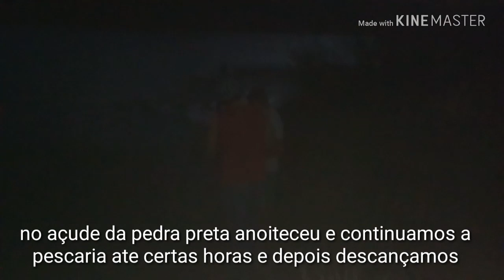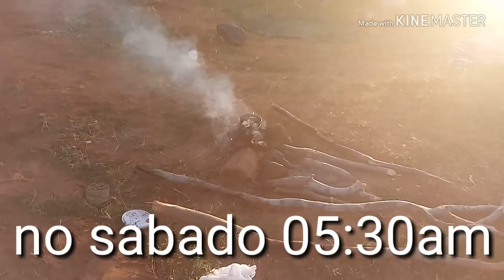pescaria no açude da pedra preta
De Nova Olinda a açude da Pedra Preta em Amaro,Assare-Ce.